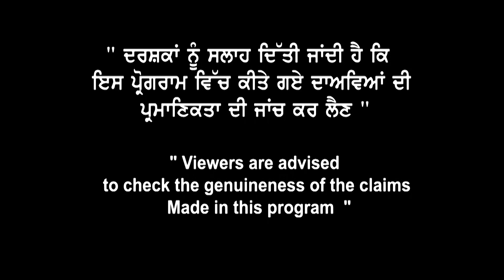Canada ਦੇ ਆਹ ਮਸ਼ਹੂਰ College ਤੇ ਵੱਡੀ ਚਰਚਾ | ਕਿਹੜੇ Student ਕਰਣ ਏਥੇ Apply | Landmark immigration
Canada ਦੇ ਆਹ ਮਸ਼ਹੂਰ
College ਤੇ ਵੱਡੀ ਚਰਚਾ
ਕਿਹੜੇ Student ਕਰਣ ਏਥੇ Apply
ਜੇ ਨਾ ਸੁਣੀ ਆਹ Video ਤਾਂ ਹੋਉ ਨੁਕਸਾਨ